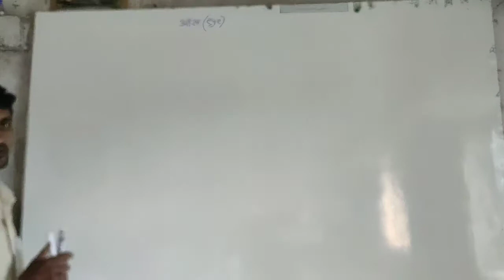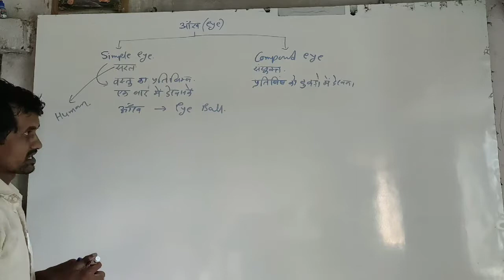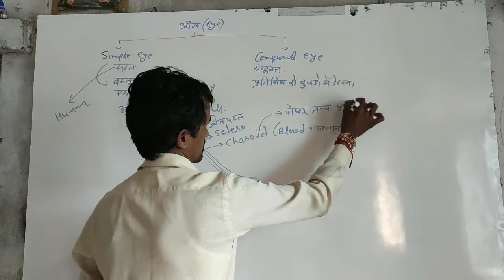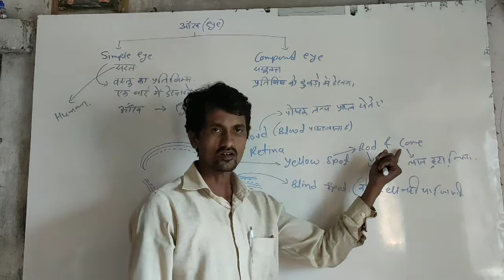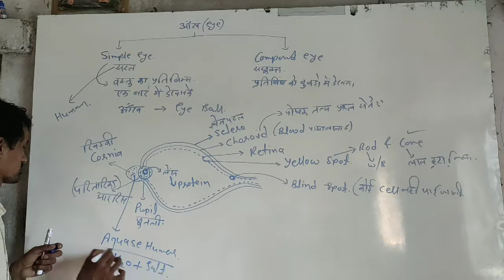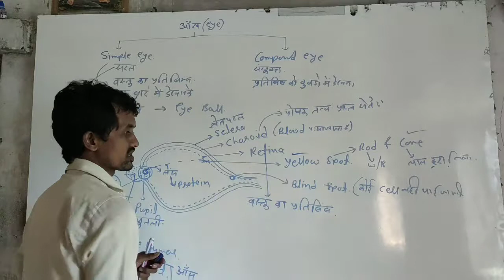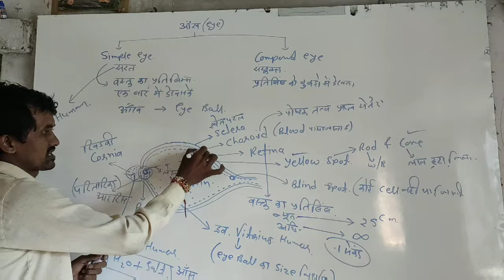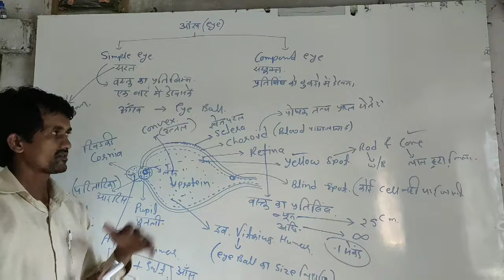Ntpc ke liye important bio me chapter ( Akh)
Rawat sir sangam coching rateda raod amla